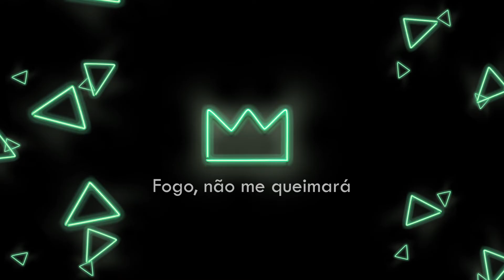O REINO DE DEUS CHEGOU - Abba Musica - (Official Lyric Video)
FICHA TÉCNICA
Violões - Alynson Macedo, participação de Marcio Costa e Anderson Marcelino
Guitarra - Eduardo Kühl, participação de Bruno Martins  Teclas - Bruna Prata, participação de  Valdenir Almeida  Baixo - Adriano Folle  Bateria - Victor Hugo  Saxofone - Josiel Nascimento Percussão - Victor Hugo Instrumentos Virtuais - Bruna Prata e Victor Hugo
Vozes - Alynson Macedo, Angelo Vargas, Flavio Lemos, Ilse Santos, Ivan Guerro, Ricardo Drigo, Katia Garajau, Neu Kulka, Priscilla Paula, Renan Maciel e Sabrina Barreto
Tecnico de Gravação - Diogo Shiroma e Paulo Bueno
Técnico em Pro tools - Diogo Shiroma  Mixagem e Masterização - Paulo Bueno
Projeto Gráfico - Gabriel Estevão Rodrigues dos Santos Produção Musical - Katia Garajau, Bruna Prata, Victor Hugo  Produção Técnica - Bruna Prata, Victor Hugo e Anderson Marcelino
Produção Executiva: Pio Carvalho e Romulo Carvalho